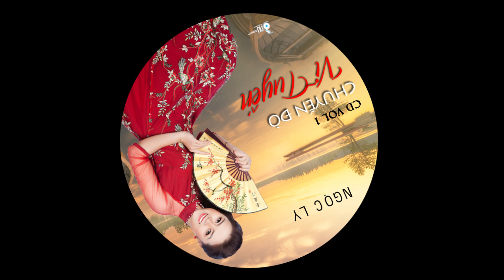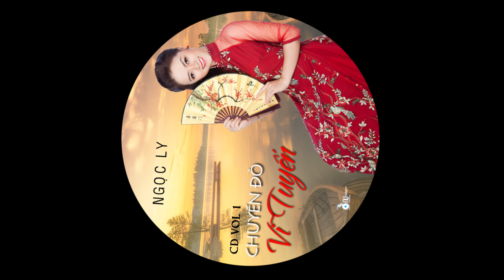Chiều Tây Đô - Ngọc Ly